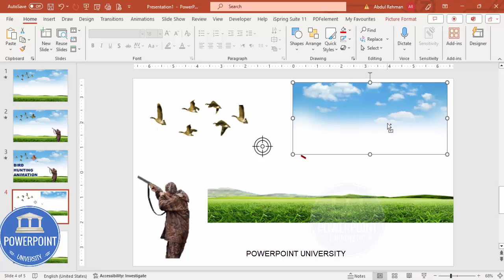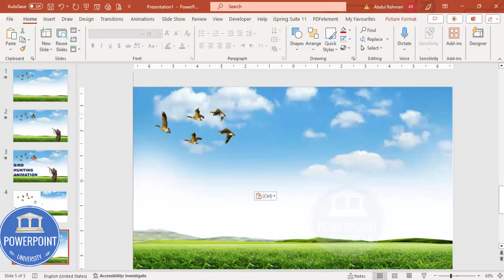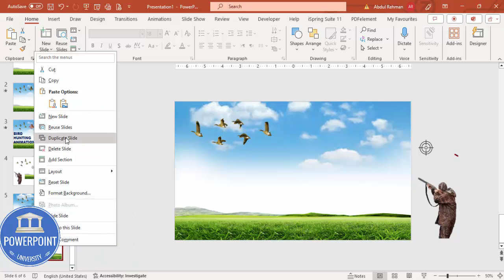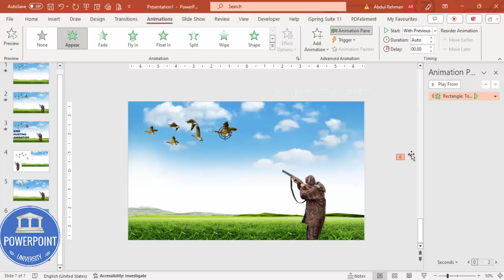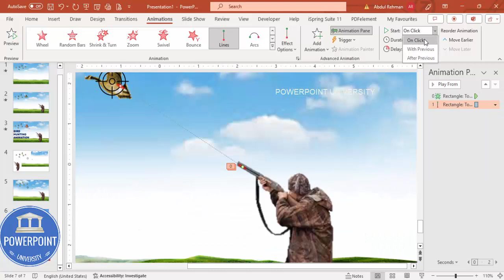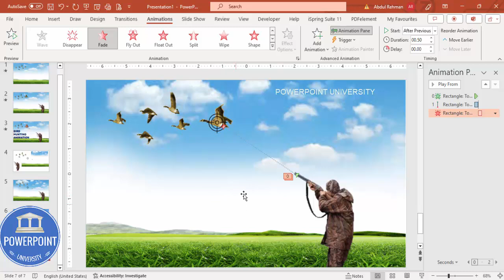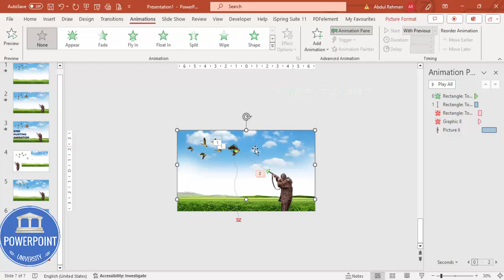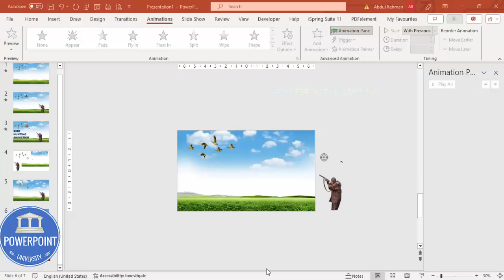How to make animation slide in PowerPoint | Bird Hunting | Real-like animations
(🚫This is copyrighted content and cannot be uploaded or reproduced on YouTube without the consent from the content owner, You are free to use it for personal purposes)

Creative PowerPoint presentation templates are designed to help you present your best. Download the templates for free and make a wow factor in your presentations.

You can get all the tutorials from basic to intermediate to advanced levels.